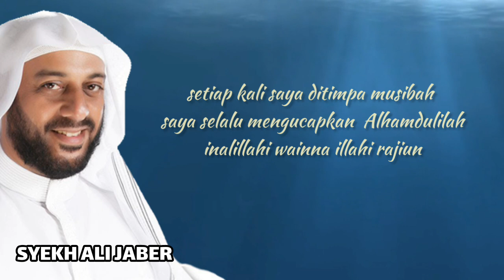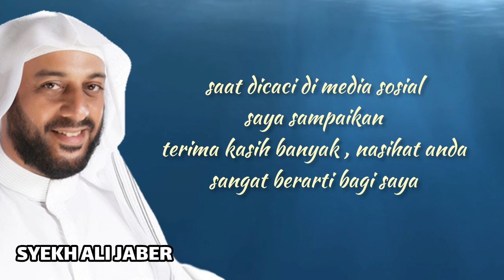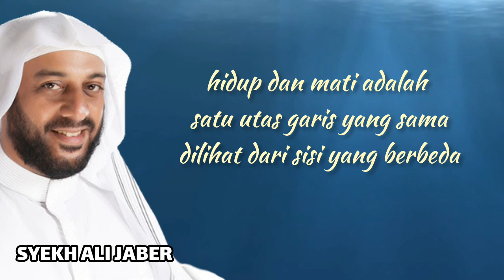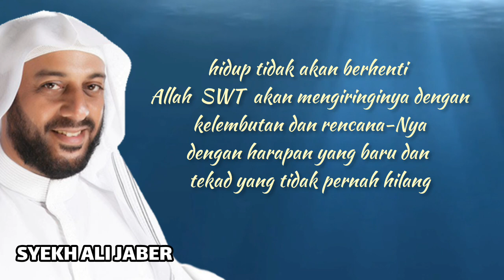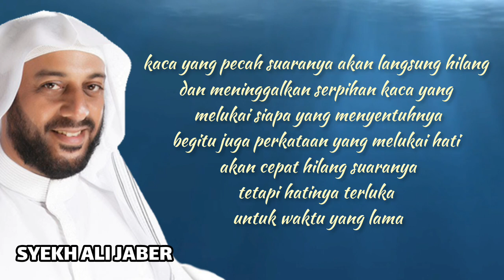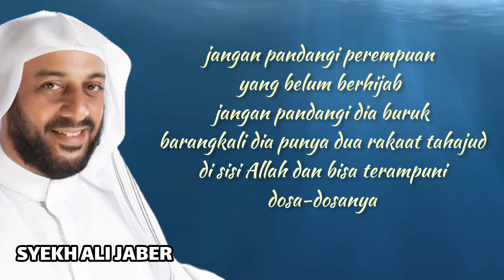NASEHAT BERHARGA : SYEKH ALI JABER UNTUK UMAT ISLAM....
kata nasehat syekh ali jaber

# kata islami
# kata kata bijak
# mutiara hikmah
kata kata mutiara
# kata motivasi
# syair islami
# pesan nasehat
# nasehat islami
# nasehat ulama
# nasehat para sahabat
# tokoh islami
# pejuang islami
# para kekasih Allah
# jangan sedih
# kata kata bijak inspiratif
# RABIATUL ADAWIYAH
# sufi wanita
# para pencinta Allah
# sahabat rasul
# nasehat para ulama